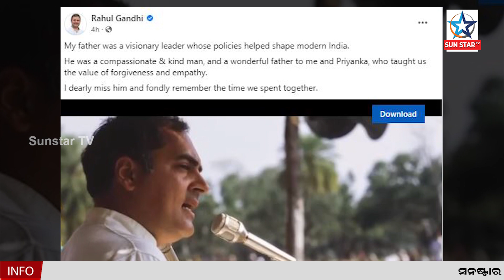ଆଜି ରାଜୀବଗାନ୍ଧୀଙ୍କର ୩୧ ତମ ତିରୋଧାନ ଦିବସ, ଏହି ଅବସରରେ ବାପାଙ୍କୁ ମନେପକାଇଛନ୍ତି ରାହୁଲ ଗାନ୍ଧୀ